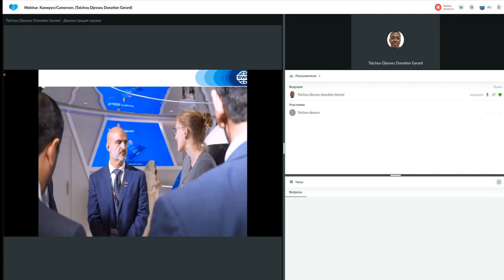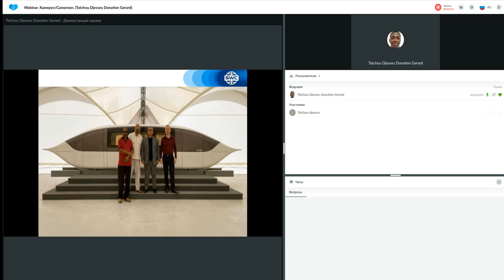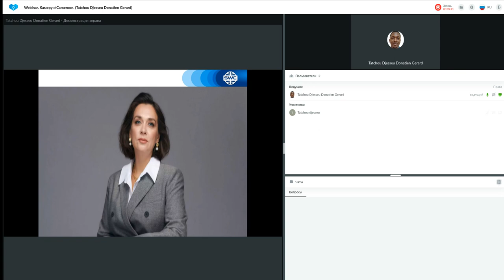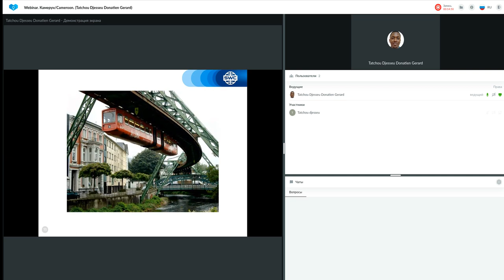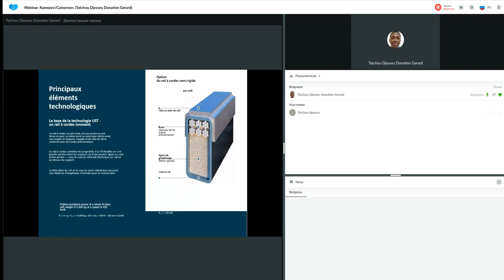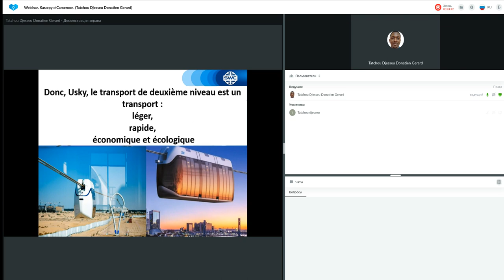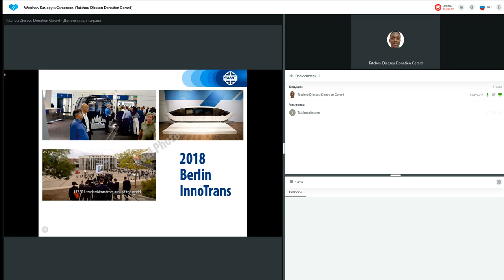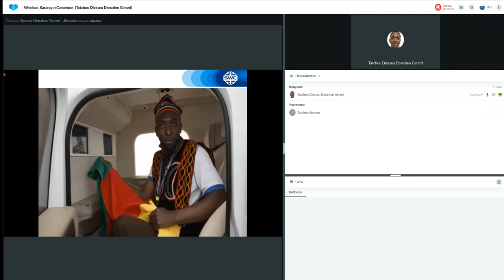Un système de construction d'entreprise réussie 26.09.2022. Donatien Gerard Tatchou Djesseu.